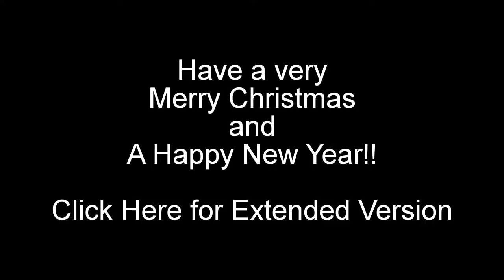Christmas Light Switch On 2015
Enjoy the Ramsgate Christmas Light Switch On, turned on by the Mayor of Ramsgate.